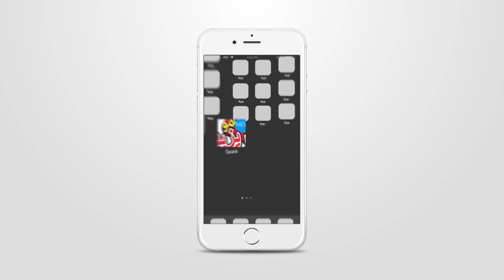Yazid Show BLIDA 5 JUILLET 2018 - حفل عمو يزيد بملعب مصطفى تشاكر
Yazid Show au stad Mustapha Tchaker à BLIDA 5 JUILLET 2018 - حفل عمو يزيد بملعب مصطفى تشاكر